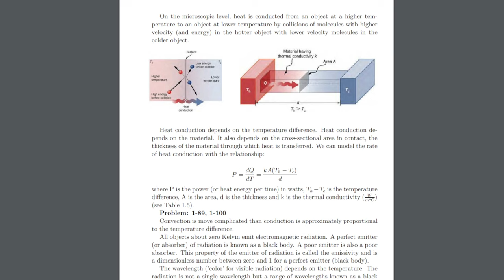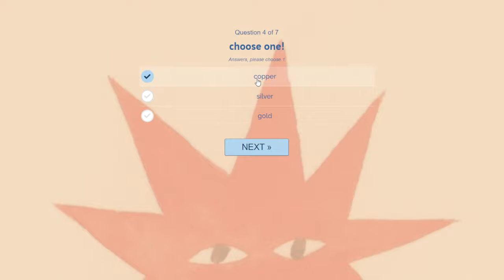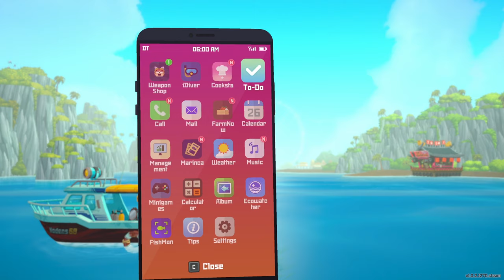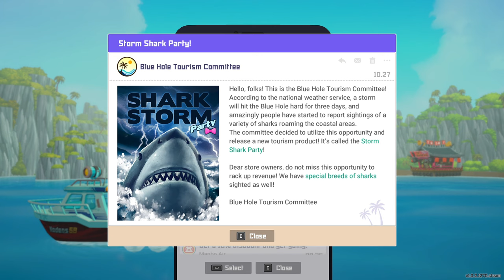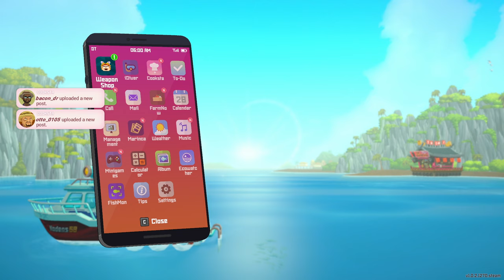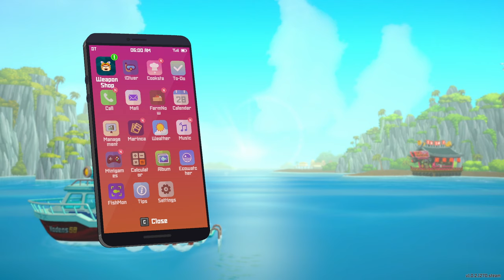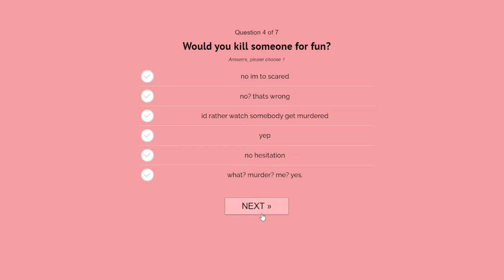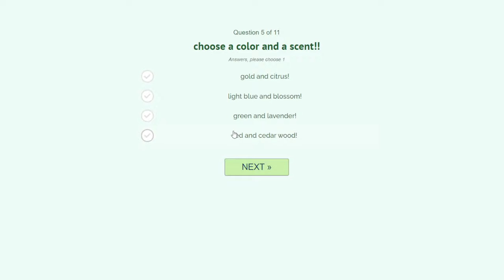Let's try Dave the Diver! (ep 9)